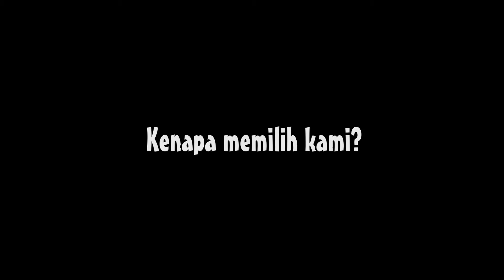Profile Detriip Travel Lombok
Di video kali ini kami ingin memaparkan sedikit profile dari Detriip Travel Lombok sebagai salah satu travel agent atau tour operator lokal di Lombok. So buat kalian yang punya rencana untuk liburan di Lombok kalian bisa hubungi detail kontak di bawah untuk sekedar kepoin paket-paket wisata Lombok yang kami tawarkan.